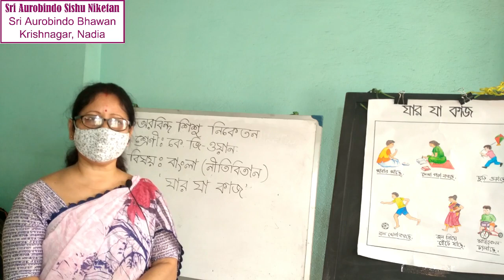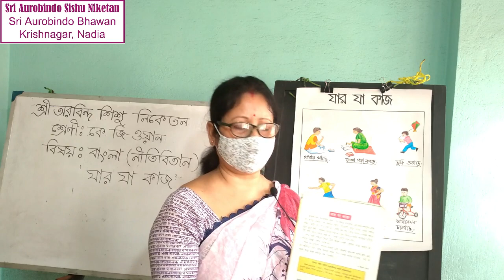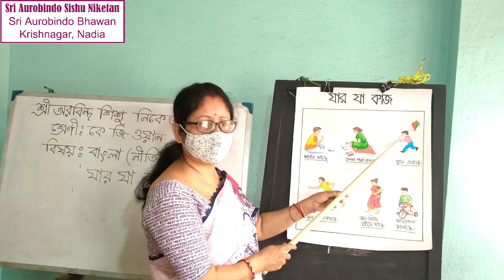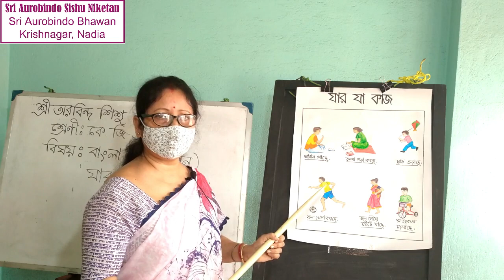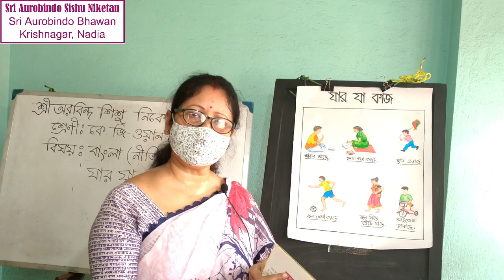SU55 - KG-1 | বিষয়-বাংলা | নীতিবিতান | যার যা কাজ